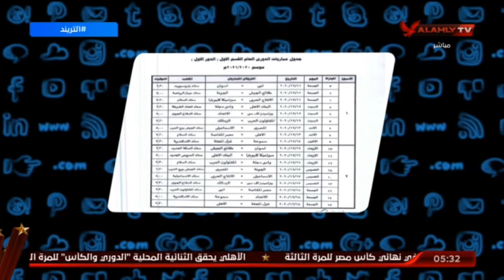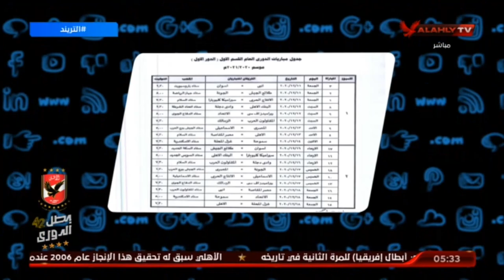أمير هشام يستعرض جدول مباريات الاهلى فى اول 7 جولات بالدورى | التريند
امير هشام يستعرض جدول مباريات الاهلى فى اول 7 جولات بالدورى